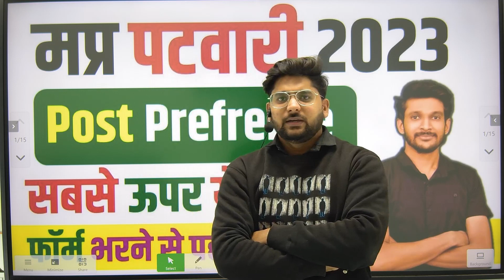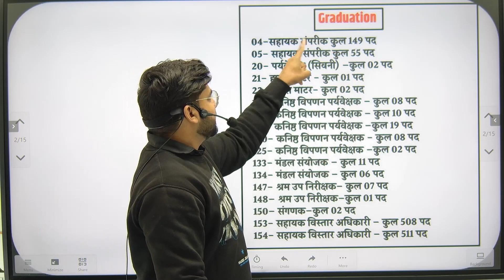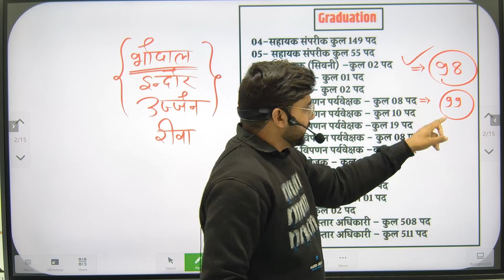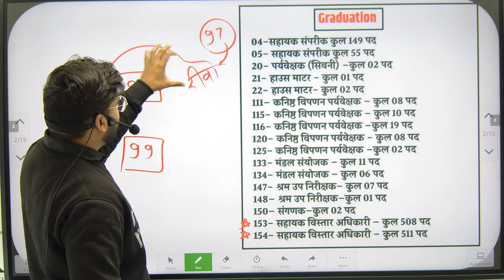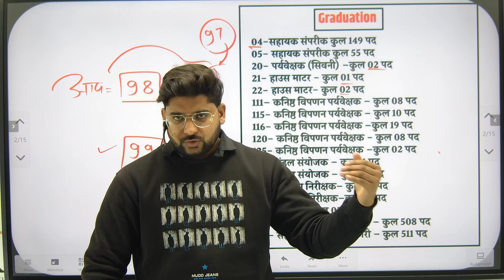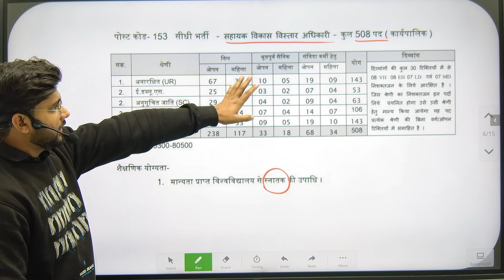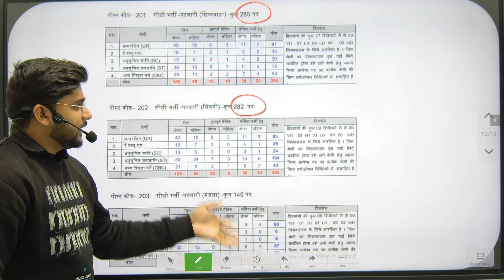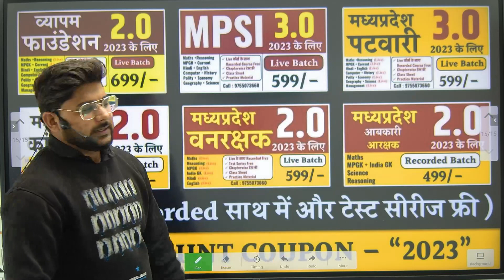MP Patwari Post Preference | MP Patwari Exam Post | patwari form kaise bhare | Perfection Academy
✔ व्यापम की सभी परीक्षा के लिए LIVE और साथ की रिकार्डेड बैच 😍

👉 व्यापम फाउंडेशन (Live) - 699
👉मध्यप्रदेश पटवारी 3.0 (Live) - 599
👉मध्यप्रदेश सब इंस्पेक्टर 3.0 (Live) - 599
👉मध्यप्रदेश कांस्टेबल 2.0 (Live) - 599
👉मध्यप्रदेश वनरक्षक 2.0 (Live) - 599
👉मध्यप्रदेश आबकारी आरक्षक (रिकार्डेड बैच)- 499

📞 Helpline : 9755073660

mp patwari post prefrence mp patwari post code
mp patwari form kese bhare
mp patwari exam form date
mp patwari exam form 2022
mp patwari exam form 2023
mp patwari ka form kese bhare
mp patwari ka form kaise bhare
mp patwari me kis kis post ko select kre
patwari exam post kya select kre
mp patwari me kin kin post ko select kre
perfection academy

MP PATWARI FREE CLASS 2022
MP PATWARI 2023
MP PATWARI MANAGEMENT CLASS
MANAGMENT FREE CLASS
MP PATWARI
mp vanrakshak vacancy 20223
mp vanrakshak maths 2022
mp vanrakshak 2022 maths
maths for mp vanrakshak  2022
mp police free classes
mp police exam news
mp all exam classes
mp exam free class
mp patwari free classes
mp police new class
mp police